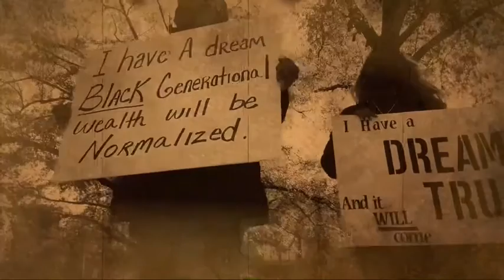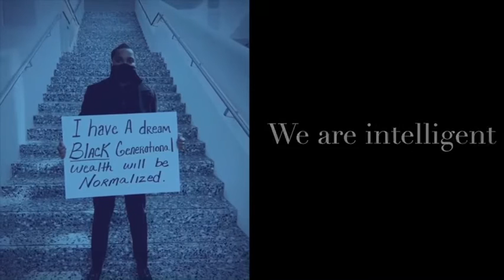January 18, 2021